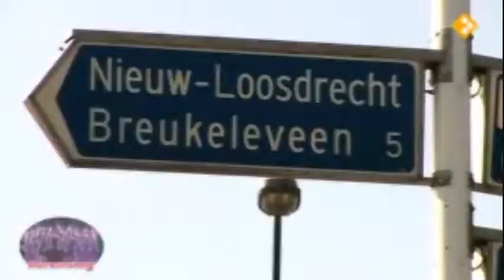Interview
Snowe Koor on Korenslag during season 3 (2010)